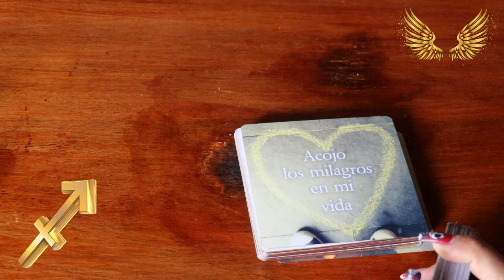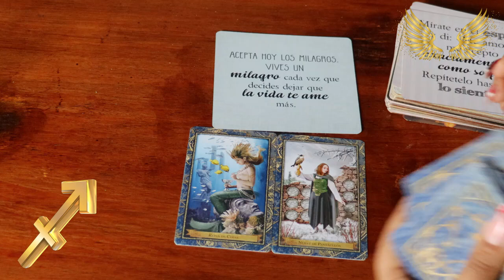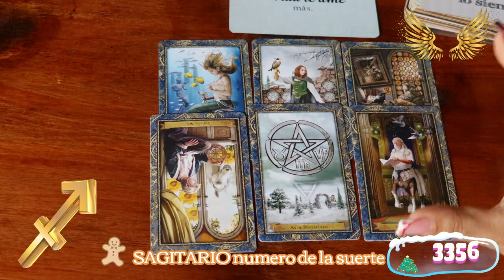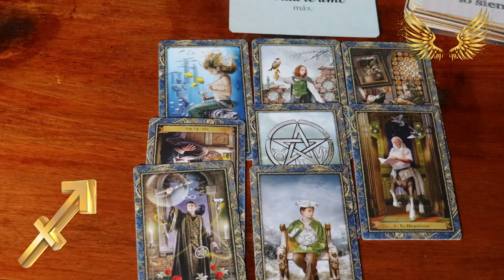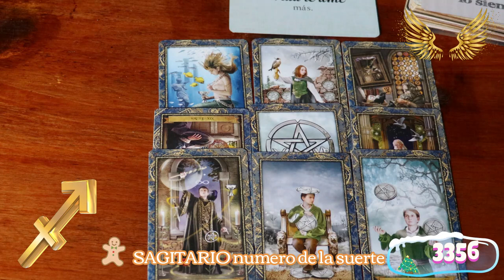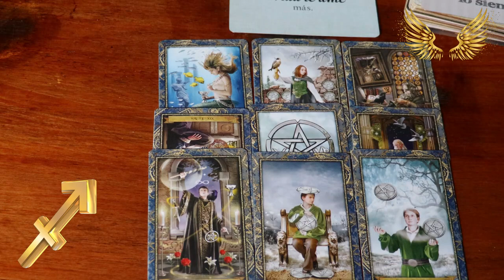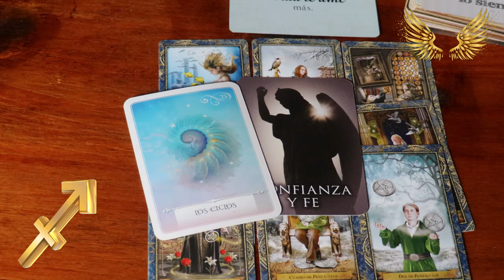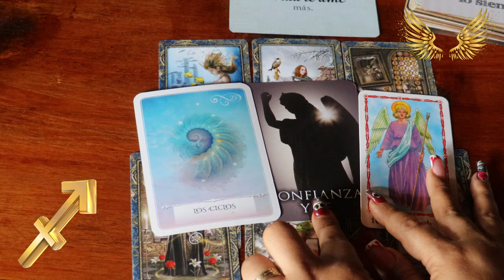SAGITARIO ♐️ una sorpresa inesperada en el amor! 😱